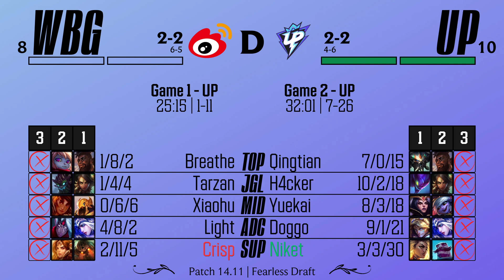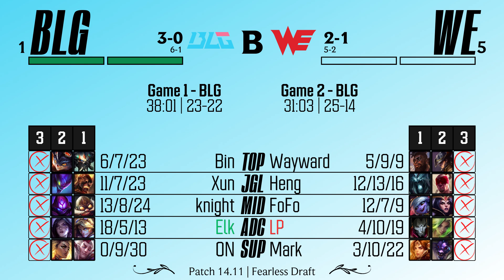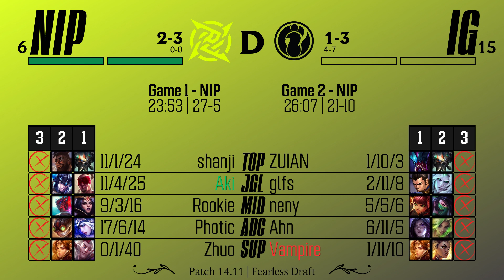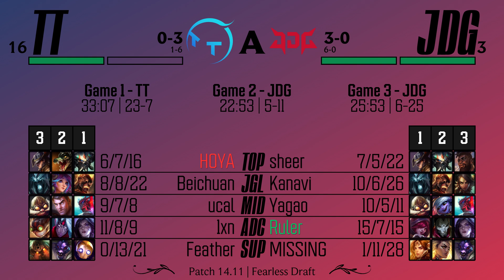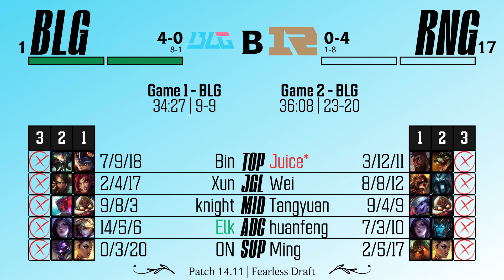Analyst Breaks Down Week 3 Of LPL Summer Placements!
TIMESTAMPS BELOW:

Intro: 0:00
Weibo Gaming vs Ultra Prime: 1:58
Anyone's Legend vs Ninjas in Pyjamas: 8:31
LGD Gaming vs RNG: 13:46
Bilibili Gaming vs Team WE: 20:16
Ninjas in Pyjamas vs Invictus Gaming: 26:10
TT Gaming vs JD Gaming: 31:52
EDward Gaming vs FunPlus Phoenix: 38:12
Oh My God vs Rare Atom: 43:40
Ultra Prime vs Anyone's Legend: 49:47
Ninjas in Pyjamas vs Weibo Gaming: 55:44
Team WE vs LGD Gaming: 1:00:42
Bilibili Gaming vs RNG: 1:07:06
Anyone's Legend vs Invictus Gaming: 1:11:54
Top Esports vs LNG Esports: 1:16:33
Power Rankings: 1:22:56